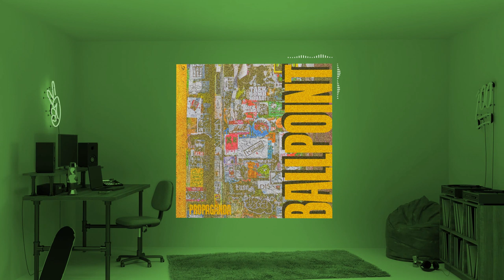Ballpoint - Bishop (Royalty Free Music)